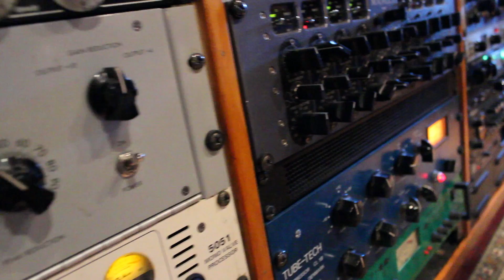Album mixing for "In the End"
We are mixing our new album "In The End"!
The release date is set to September 22.